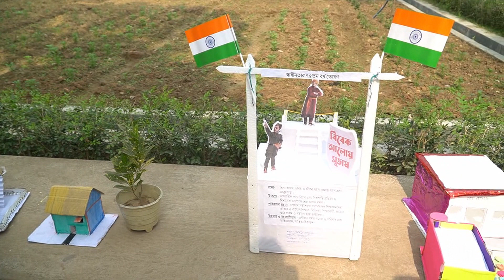Publication of Book on Iswar Chandra Pramanik |@DasagramS.S.Sikshasadan |(Part-1)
Iswar Chandra Pramanik is the founder Headmaster of Dasagram S. S. Sikshasadan .A book on him is published in the august  presence of his student Satyen Majumder of USA, Dr Haripada Maity , Ex Principal and many others.

Some Moments of  a one day programme on Publishing book on Iswar Chandra Pramanik . (1st Part )

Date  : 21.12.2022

Place : Mini Indoor Game Complex & Auditorium
Dasagram Satishchandra Sarbarthasadhak Sikahasadan

Key Moments:
00:00 - 03:55  Environment
03:55 - 18:55  Speech
18:55 - 26:43  Grand Welcome
26:43 - 27:19  Lunch Session
27:19 -             Mrinalini Chhatrinibash